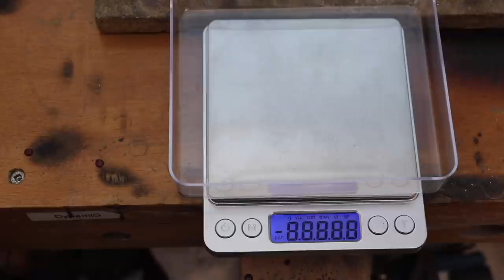MAKING CUBAN LINK CHAIN 10 MM | how it's made